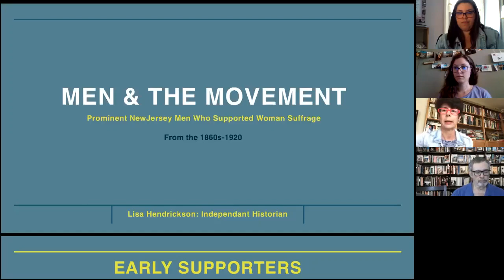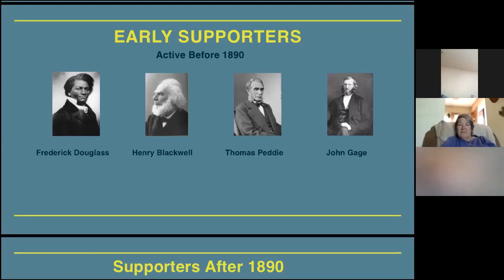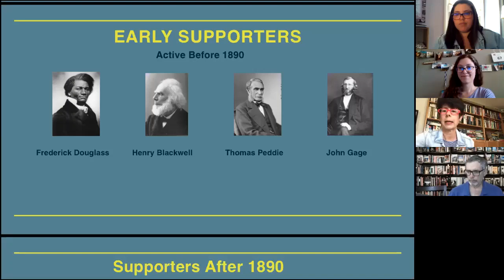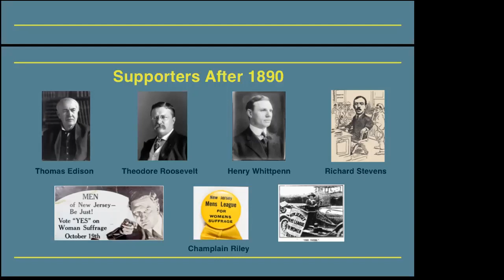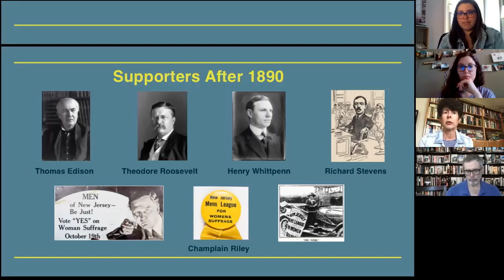New Jersey Men in the Women's Suffrage Movement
The Alice Paul Institute hosted Lisa Hendrickson, an independent historian and board member of the API, for an engaging virtual meet-up exploring the contributions of the men of New Jersey to the women’s suffrage movement. In this virtual meet-up held via Zoom, Hendrickson – whose research focuses on the New Jersey suffrage movement – will share stories and insights from her research into the less addressed contributions of men and the women’s suffrage movement.

About the speaker: As an independent historian, Lisa Hendrickson has done extensive research on the women’s suffrage movement in New Jersey. She has written 20 biographies of individual New Jersey suffragists and helped identify 20 more for contribution to the national Women in Social Movements online database project. Her research has also appeared on discovernjhistory.org, as part of the statewide initiative New Jersey Women Vote: The 19th Amendment at 100, and on the National Votes for Women Trail website. Lisa recently joined the Alice Paul Institute’s Board of Directors, and created a traveling pop-up exhibit marking the anniversary of the 19th Amendment titled “Marketing the Movement: How Women Won the Right to Vote.” Prior to this work, she was a senior vice president in charge of merchandising and design at Destination Maternity.